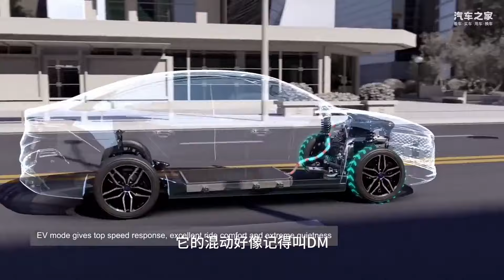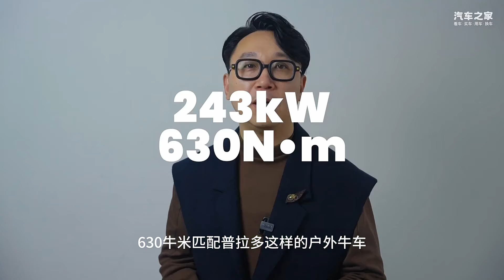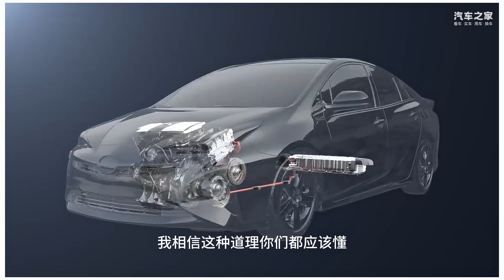你大爷还得是你大爷，“老钱风”丰田混动凭什么大卖2500万台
丰田HEV并不依赖它的技术有多先进，而是用它的用户有多信任
车系： 普拉多